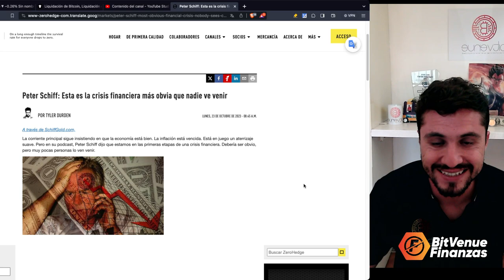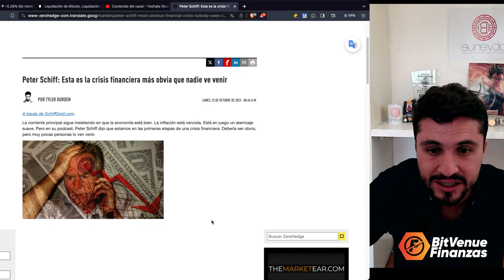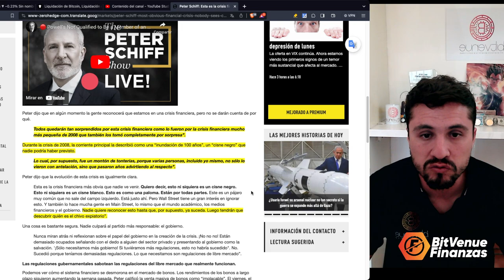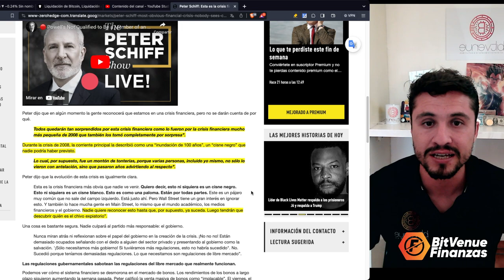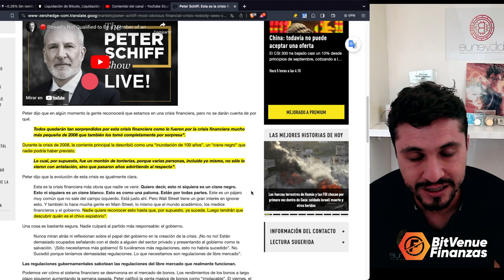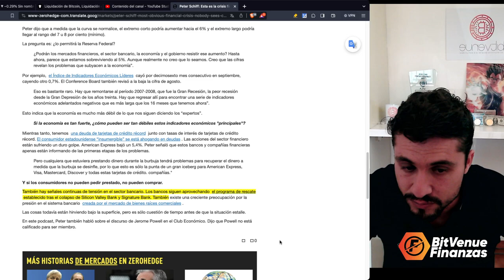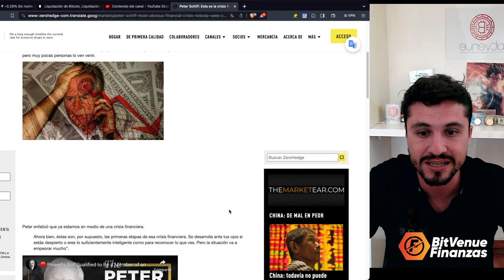LA CRISIS FINANCIERA MAS OBVIA QUE NADIE VE VENIR